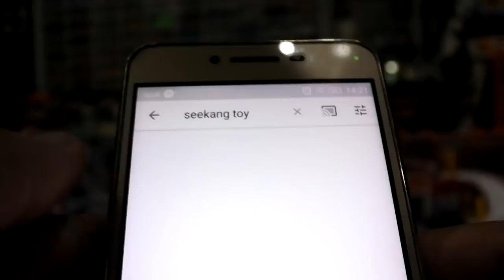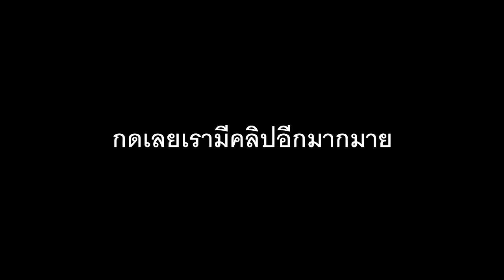ประกอบรถราง mini ราคาไม่ถึง 200 บาท